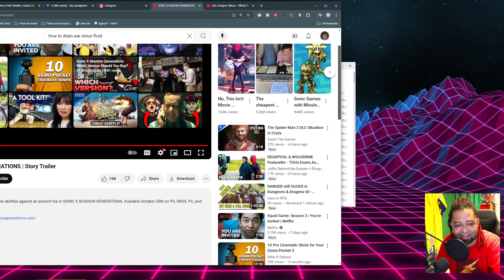SONIC X SHADOW GENERATIONS | Story Trailer Reaction! Which one should I get?!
Related Terms

Marvel, DC, Comics, reaction videos, living in japan, spiderman, venom, react, anime, anime reactions, jujutsu kaisen, demon slayer, YaBoiRoshi, Tyrone Magnus, Blindwave, Reel Rejects, Voice actor, black man, black in japan,